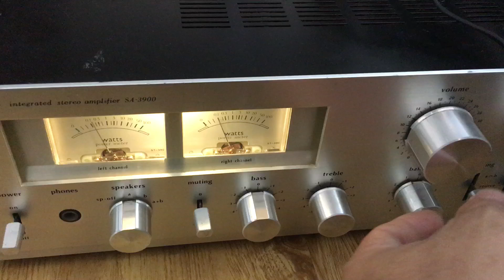Tét Denon columbia 3900 gửi Tp Thanh Hoá:0941.891.914